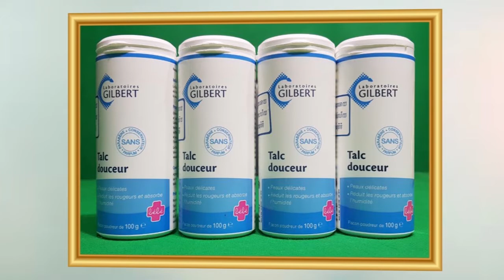អាជ្ញាធរអប្សរា នៅសុខៗឡើងគម្រោងយកលុយជាតិមកធ្វីផ្លូវកៅស៊ូ ឲ្យទៅជាបែកភក់